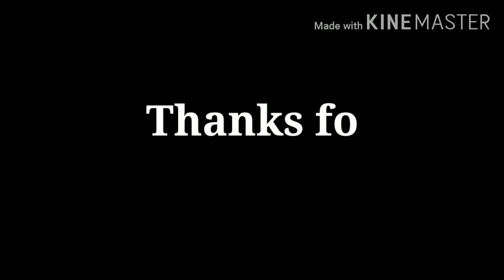Get together with him( ehm ehm ) | nerdvlogz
Ayan dahil matagal Hindi magkita Ayan kulitan to the max with remind serrada (ehm-ehm )

Sa gusto ng MGA ganitong video magsubscribe na po

Pkihit na din Ang 🔔bell notification para maupdate kayu sa MGA bagong video na iaupload ko katulad neto